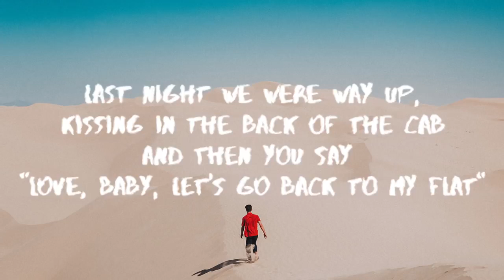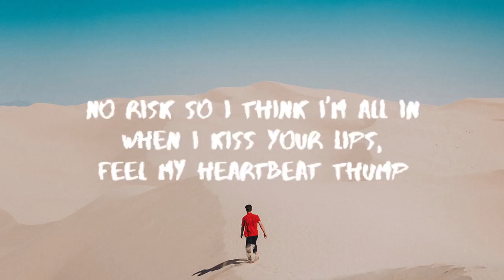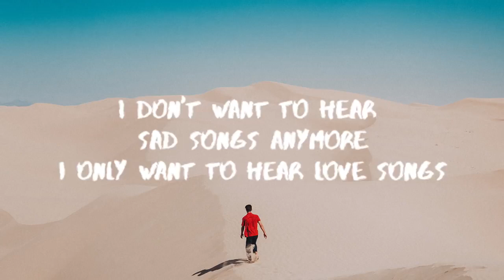Rita Ora - Your Song (Cheat Codes Remix) (Lyrics / Lyric Video)